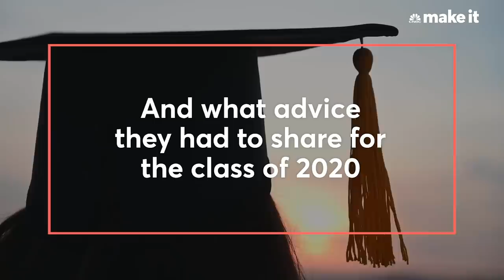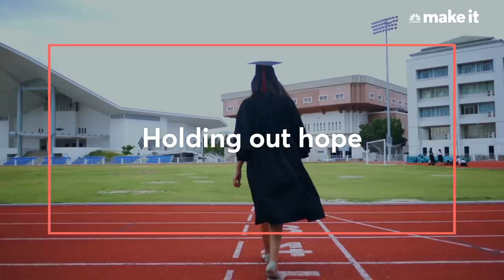What It’s Like To Graduate Into A Recession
CNBC Make It spoke with college seniors and new graduates who have had their full-time job offers rescinded because of the coronavirus and asked graduates from the Great Recession what advice they had to share for the class of 2020.

The class of 2020 has become known as the class of COVID-19. Because of the coronavirus pandemic, these students have been forced to cut their college careers short, give up traditional graduation ceremonies and begin their professional careers during the most hostile labor market since the Great Depression.

Many have also had their first full-time job offers revoked.

“This is much worse than the Great Recession. Over the entire Great Recession I think maybe 8.5, 9 million jobs were lost over the course of a 5-year period. Between February and April, the United States lost 21.5 million payroll jobs,” says Gary Burtless, senior fellow at the Brookings Institution. “And so now, people graduating this spring are going to face the worst job market in the entire post-depression history.”

Since March, 38.6 million Americans have lost their jobs and in April, the national unemployment rate was 14.7%.